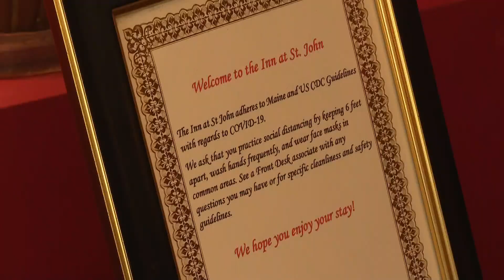With travel restrictions lifted, Maine businesses are starting to see tourists return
Local business owners say that they're feeling optimistic about this summer's tourism outlook.